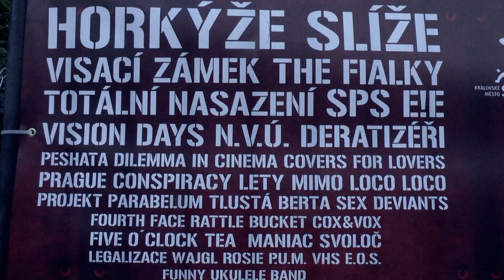Horkýže Slíže - Líza a Wendy (TV Valník 2017)